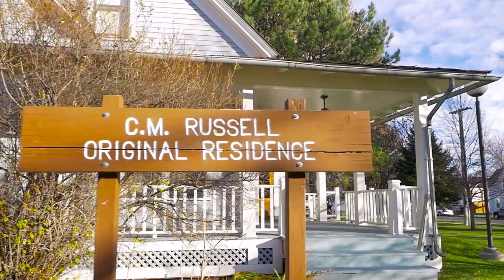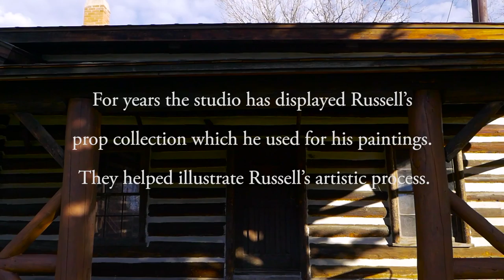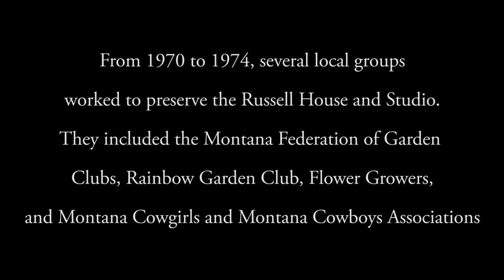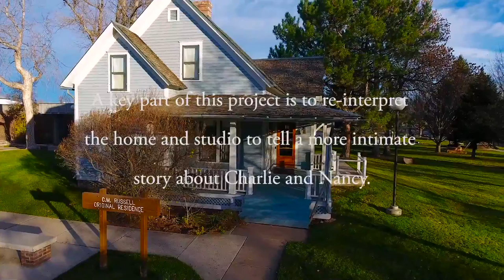Russell House and Studio Project - A walk with Rafael Chacon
Conserving the house and studio is a multi-year project.
The C.M. Russell Museum complex includes two gems not existing anywhere else in the world: the Charles Marion Russell house and studio. These cultural treasures tell the story of the man and his wife, Nancy Cooper Russell, better than anything else can. These structures give context to the creation of Russell’s art, illuminating the man and his legacy to the community of Russell enthusiasts around the globe.